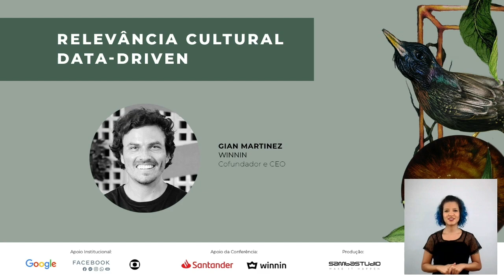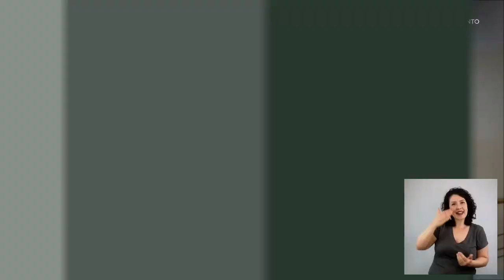Conferência GP 2020: Pluralismo - Relevância cultural Data Driven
Com Gian Martinez.

Mas como navegar num universo plural de realidades e informações? Como selecionar os insights essenciais e aplicar no planejamento de marca e de comunicação?

Gian Martinez, fundador da Winnin - plataforma que empodera a criatividade através de dados - vai discutir sobre o processo de análise criativa de dados para que isso vire uma ferramenta poderosa para todo planejador.